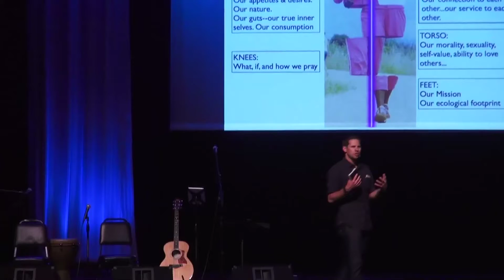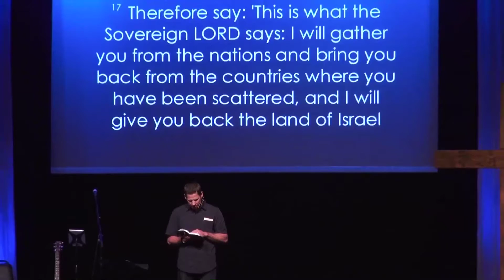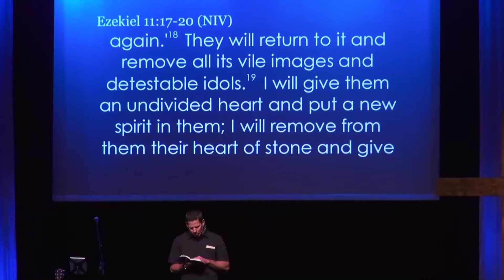Good News «Jono Shaffer»